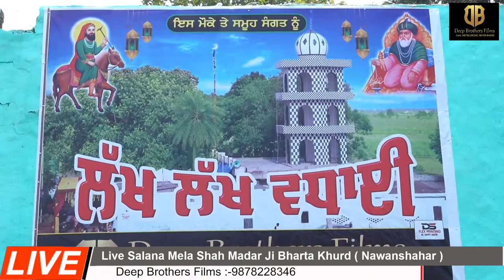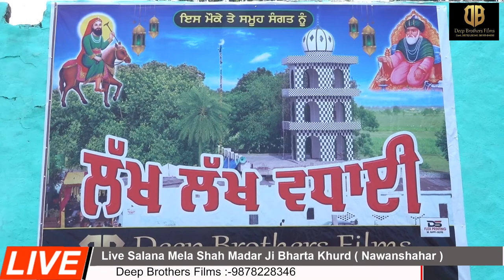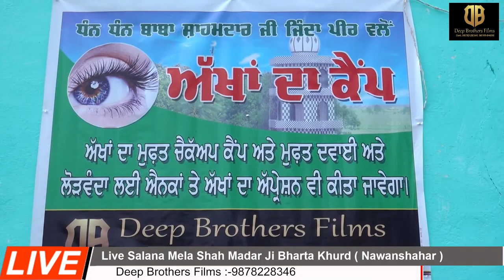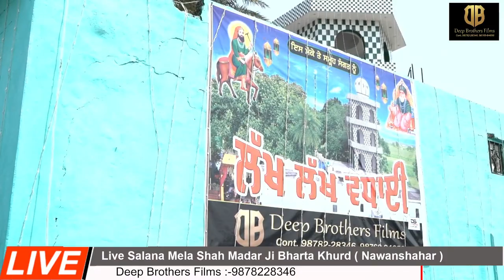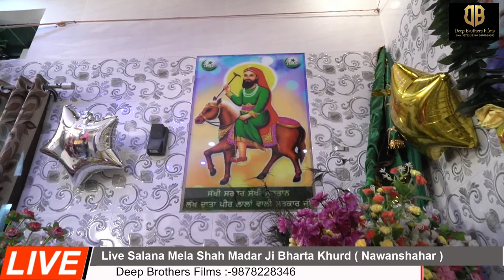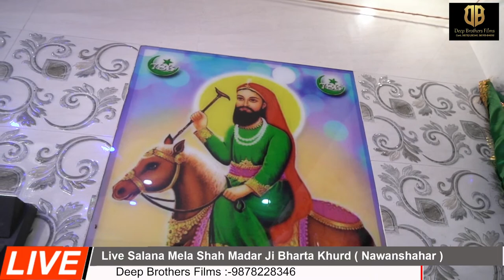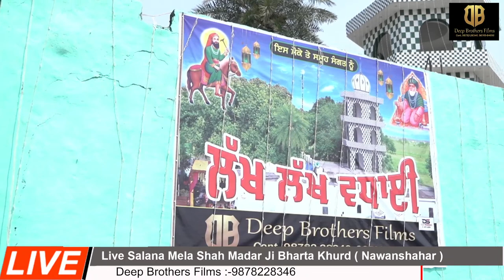Salana Jorh Mela Baba Shah Madar Ji - Bharta Khurd - Nawanshahr